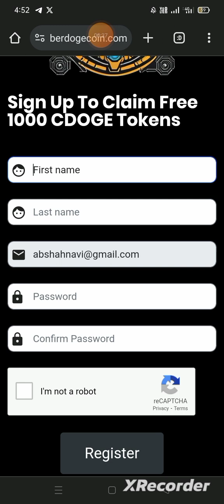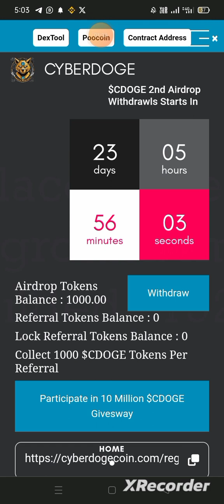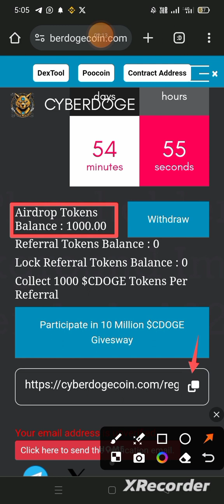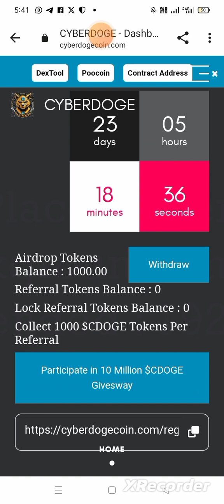Signup CyberDoge Airdrop & Recieve 1000 $CDOGE Tokens|Same Like Shiba AI|Airdrop Crypto Free 0.2M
Participate in CyberDoge Airdrop

Signup & Recieve 1000 $CDOGE Tokens

Must Verify Your Email

This is my crypto free airdrop channel, sometimes I also upload video of JazzCash Easypaisa. You have to join airdrop and wait for withdraw. I also keep uploading the airdrop updates on my channel.  You have to follow the updates. I can't say 100% withdraw we can get but there is always a chance when getting listed on an exchange you can receive in your wallet, so you have to wait patiently.
If you have to invest in any airdrop you can do it at your own risk, you have to invest minimum amount so that your loss is minimal.